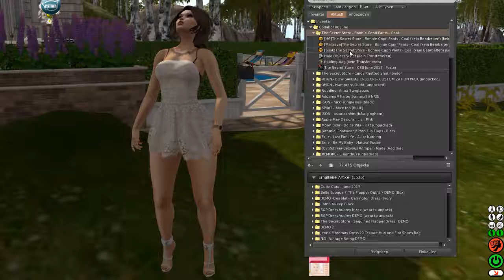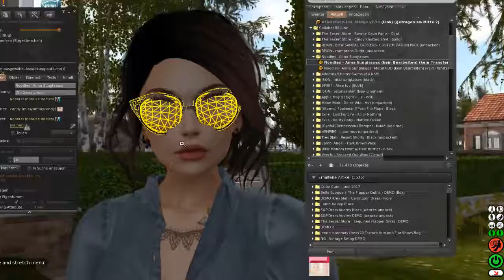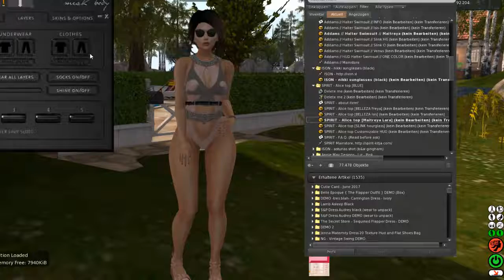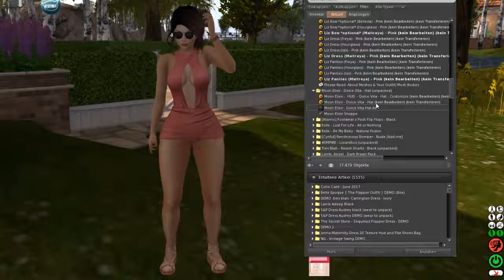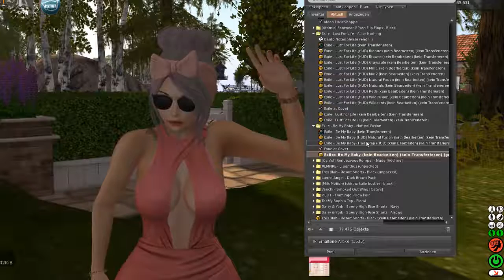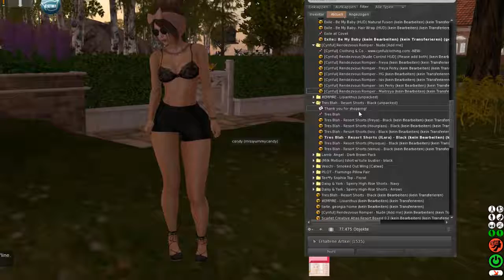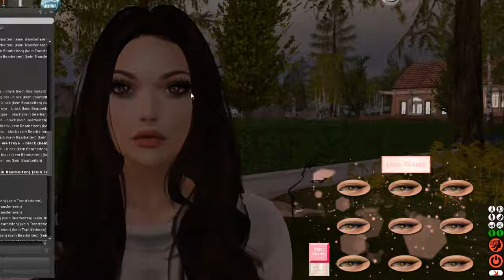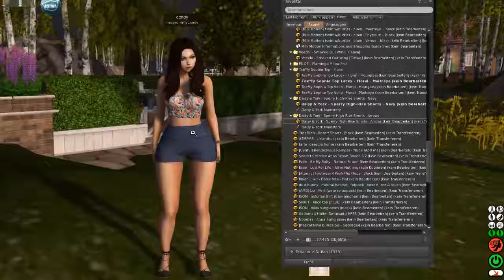Collabor 88 Haul - June Round !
Hey Loves,
It is the 8th which means.. COLLABOR TIME ♥
Probably one of my most favorite Event all month and i am bringing you my Haul for the month of June.
My Thumbnail is my LotD which you also can find at my Flickr !
All Info's about what i am wearing will be added in my Blogpost !

xx Love